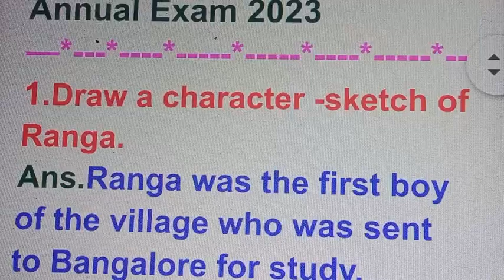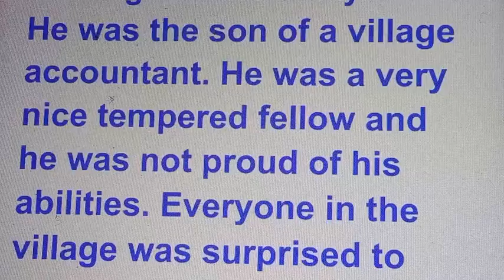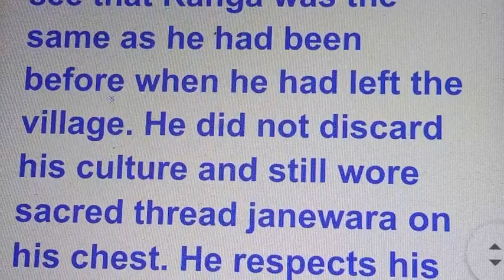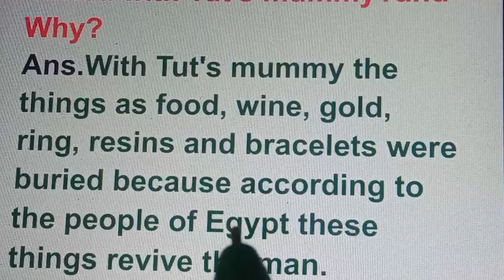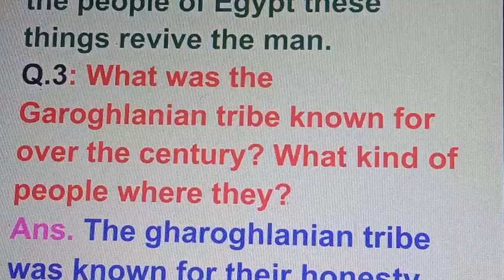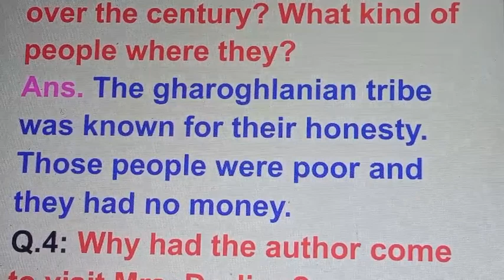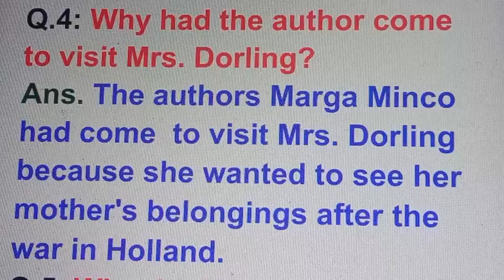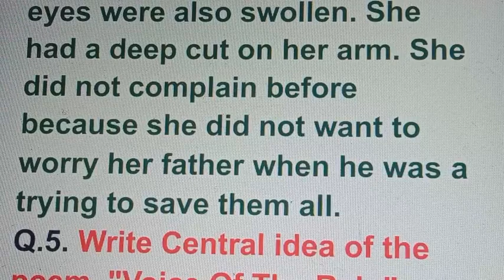Class 11th English Important Questions|Annual Exam 2024|Yearly Exam 2024 |Part 4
Class 11th English Important Questions|Annual Exam 2024|11th English|Yearly Exam 2024

11th English Important Question
Class 11th English important question
11th English Annual Exam 2024
11th English Yearly Exam 2024
English Class 11 important question
English preparation class 11
11th English important question part 4
11th English most important questions
11th English important questions part 8
English class 11 important questions
11th English up board imp questions
11th English Annual Exam 2023 up board
In this vedio we will study about English class 11 most important questions for annual exam
2023up board
11th English Important Questions Part-1

11th Chemistry Yearly Exam Paper 2022